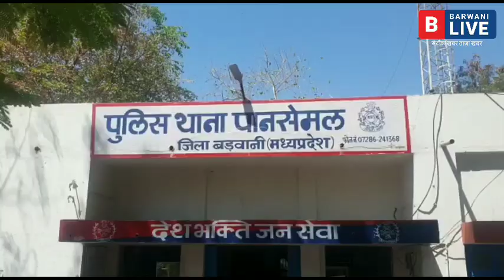BARWANILIVE -पुलिस को मिली सफलता.../ जमकर बरसे मेघ.तेज ओले गिरे.मानसून ने दी दस्तक..